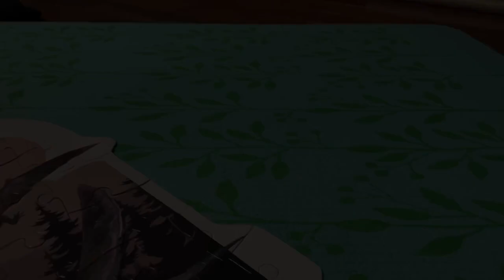Jurassic World puzzle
This video has a Time-lapse of a Jurassic World puzzle